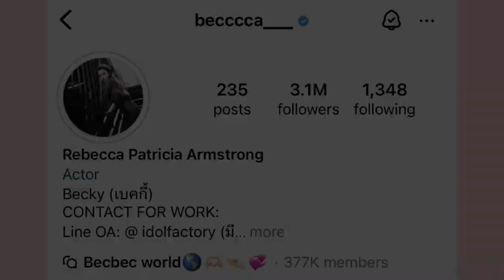Freen and Becky update😱 240219